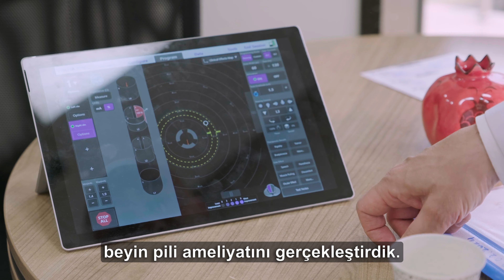Parkinson, Beyin Piliyle Kontrol Altına Alınabilir.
Beyin pilleri, insan beyni içerisinde herhangi bir noktaya elektrik akımı verebilmeyi, böylelikle elektrik akımı verilen bölgedeki beyin hücrelerindeki elektriksel aktiviteyi uyarabilmeyi ya da baskılayabilmeyi sağlayan cihazlardır. Tıp dilinde buna “Nöromodülasyon” denir.

Beyin pili takılması ameliyatı, lokal anestezi altında ve hastalar uyanık iken gerçekleştirilir. Beynin içinde tespit edilen sorunlu bölgelere iki adet elektrot yerleştirilerek, göğüste cilt altına kalp pili gibi bir pil konulur. Bu pile, cilt altından geçirilen uzatma bağlantılarıyla elektrotlar bağlanır. Bütün bu sistem beyin içerisinde ve cilt altında bulunur, dışarıdan bir şey görülmez.

Beyin pili operasyonu sonrasında ortalama 2-3 hafta süren pil programlama süreci başlar. Hastaya en uygun gelecek parametreler ayarlanarak hastalar mezun edilir.

“Hastalığın saatini geri almak” olarak da tanımlanabilen beyin pili tedavisi sayesinde bağımsız yaşayamayan, sosyal hayattan kopan kişiler eski sağlıklı günlerine 'yeniden merhaba' diyebilir; yeniden bağımsız yaşama şansı bulabilir ve en önemlisi mesleklerini tekrar icra edebilme şansını yakalayabilirler.

Doç. Dr. Ali Zırh
PARMER / Beyin ve Sinir Cerrahisi / Parkinson Cerrahisi